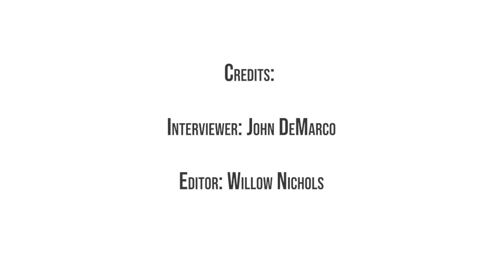An Artist Interview with Wendy Born - Oil and Mixed Media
Wendy Born views art as a metaphor for living. She invites viewers to linger over rich, saturated colors and detailed, patterned surfaces, noting all the people and animals inhabiting her inspired worlds. While her favored themes are the passage of time and evolution of seasons, she has recently focused on recording how the pandemic has changed everyday life. In covering a more somber subject, her palette has darkened, but still retains a sense of vibrance, which only highlights the urgency in some of her weightier pieces. She mixes her own paints, allowing her to explore dense applications and textural surfaces. She received a Bachelor of Arts in Teaching and Fine Arts Education from Montclair State University, and earned a Master of Elementary Education with Waldorf Teacher Certification from Antioch University New England. Along with being a fine artist, Born is also a teacher and illustrator for children’s books and the apparel industry.

Interviewer: John Demarco
Artist: Wendy Born (Instagram: @wendyaborn)
Location: Alfa Art Gallery -